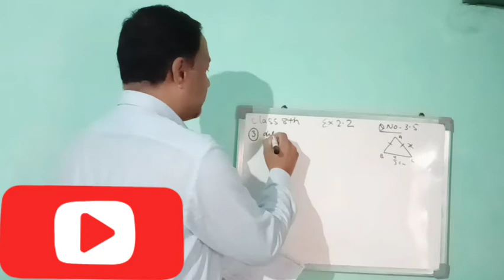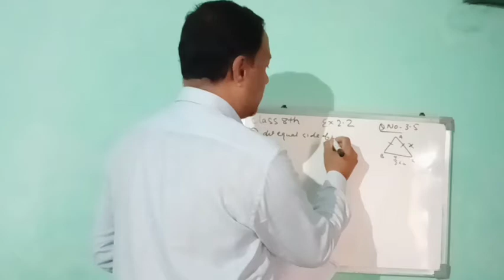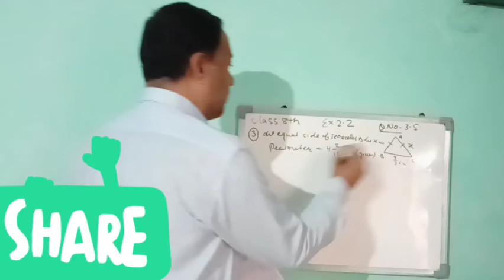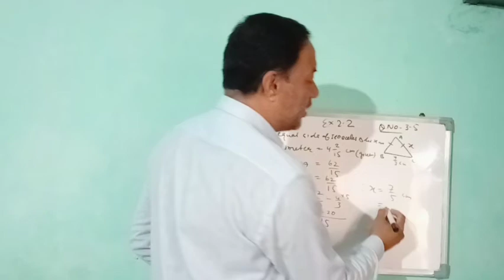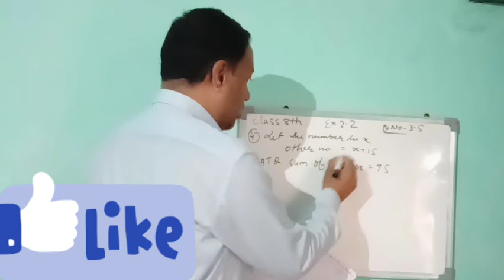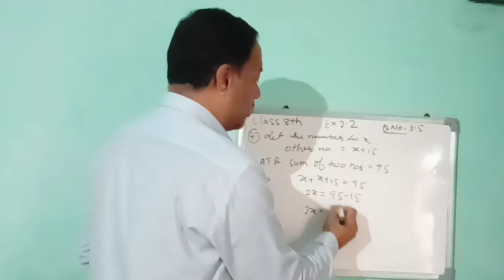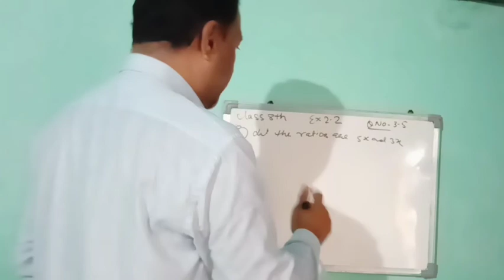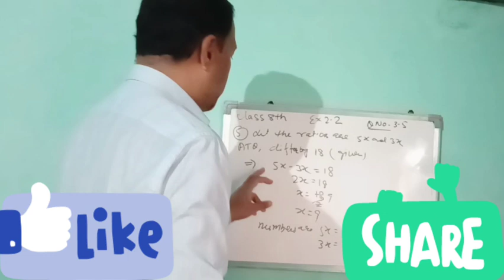Chapter 2 | Linear Equations In One Variable | Excerise 2.2 | Q.3 - Q.5 | Class 8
Keep Supporting:-)